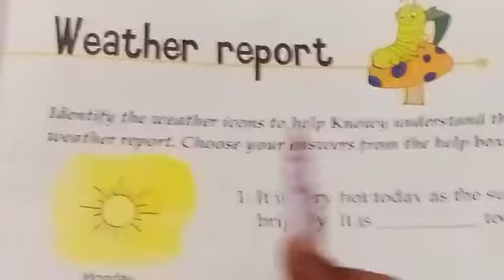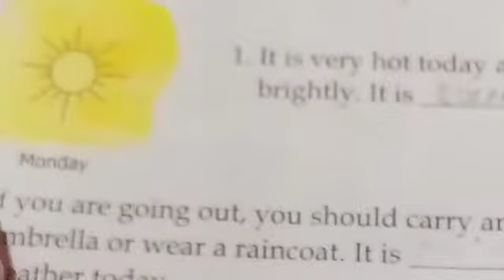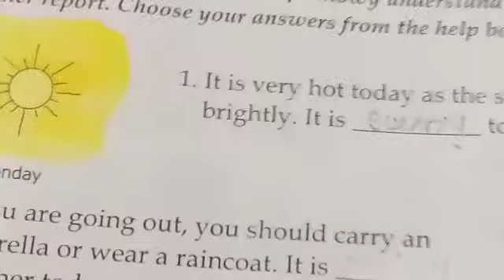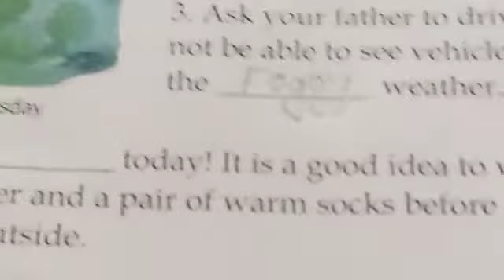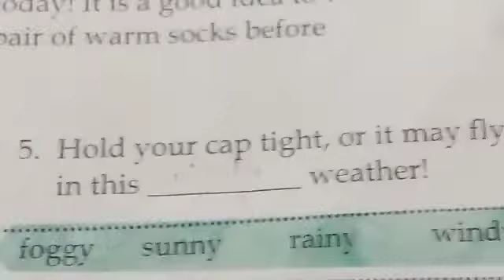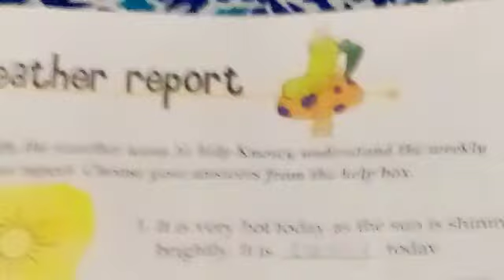Class-2 GK 28/09/20